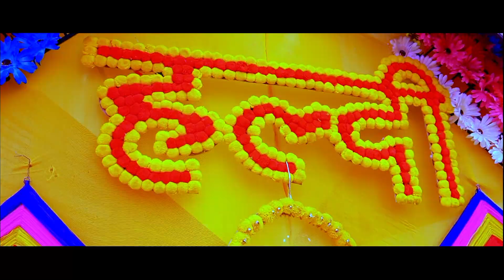Kumauni traditional wedding story | 2024 | Neha ♥️ Girish Pragya studio Bagwalipokhar